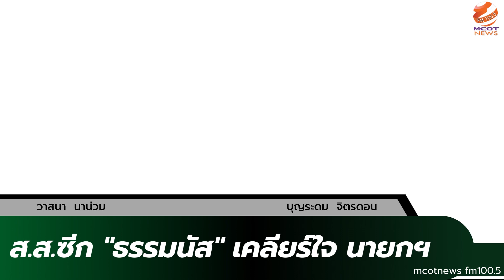เปิดประเด็น ส.ส.ซีก "ธรรมนัส" เคลียร์ใจ นายกฯ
ช่วงแรกรายการ ลับลวงพราง (4 ก.ย.64) เปิดประเด็น ส.ส.ซีก "ธรรมนัส" เคลียร์ใจ นายกฯ ก่อนลงมติการอภิปรายไม่ไว้วางใจรัฐมนตรีเป็นรายบุคคล โดย วาสนา นาน่วม และ บุญระดม จิตรดอน